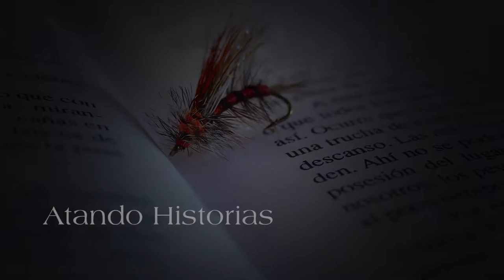Atando historias #5: "No hay dos...sin 3"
La historia de esta ocasión, está protagonizada por una Rabbit Matuka verde oliva. Enjoy!